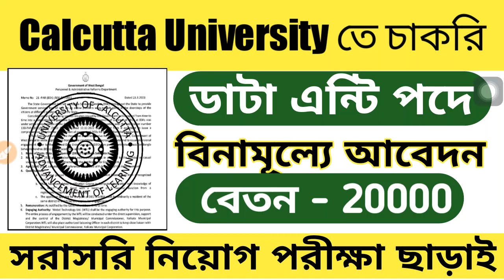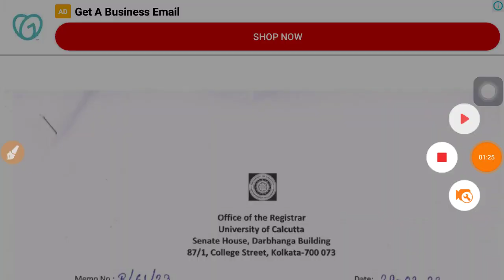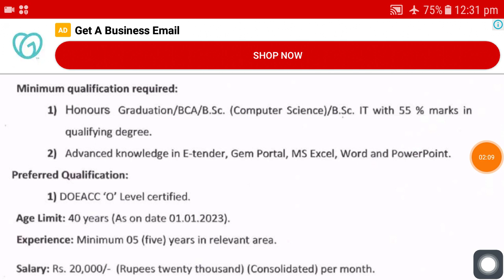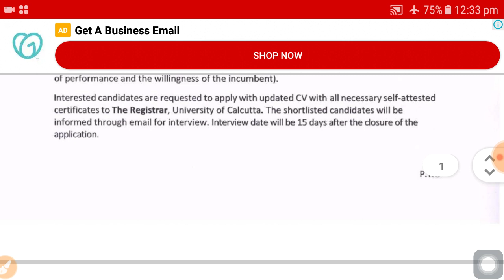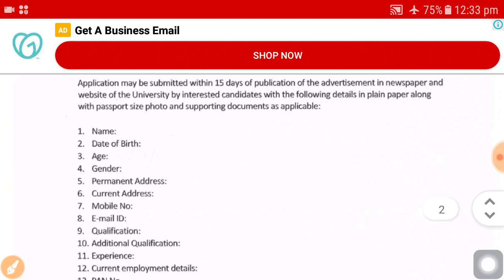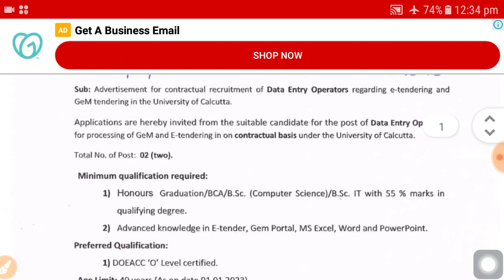CU তে কর্মী নিয়োগ । CU Recruitment 2023 | CU DEO Post Job vacancy 2023 | wb latest govt job vacancy